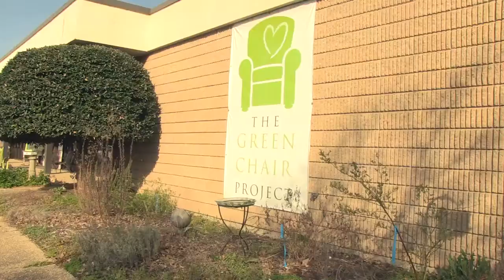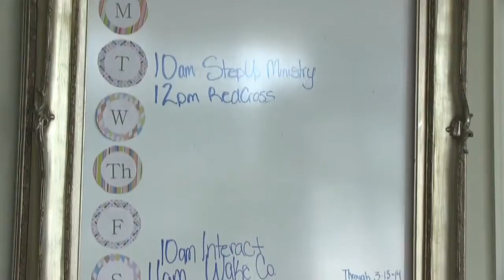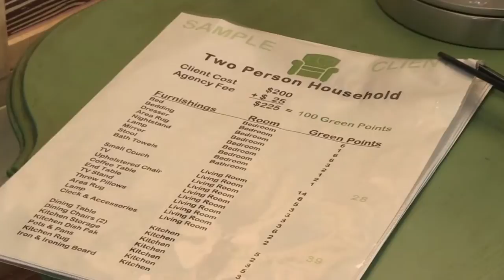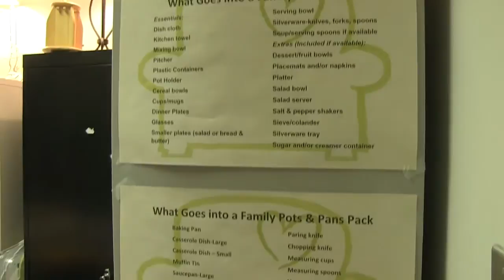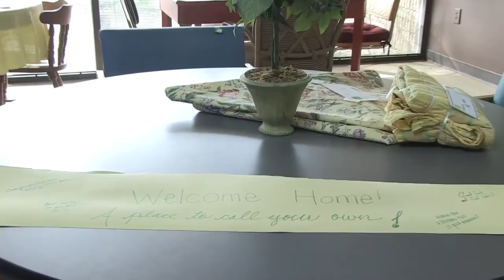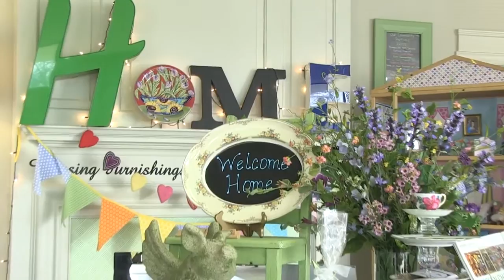The Green Chair Project Documentary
The Green Chair Project in Raleigh, North Carolina was co-founded by Jackie Craig and Beth Smoot in April of 2010. Jackie and Beth are both trained as real estate stagers and in that work, they consistently observed that many people have too much "stuff" in their homes. Yet it is sometimes hard for people to part with their unused items because the items are still good and could be used by "someone". After seeing this again and again, the pair decided to start The Green Chair Project as a receptacle for those useful items. The Green Chair then makes the furnishings available at a low cost to individuals and families identified and referred to The Green Chair by its partner agencies. This allows the recipients to participate in a successful transition to self-sufficiency with dignity as they furnish their home and create nurturing environments for themselves and their families. In addition, The Green Chair relies on an army of volunteers who each contribute their time and talents to prepare the donated items and create a warm setting to welcome the clients. The film introduces us to people donating furnishings, volunteers who enjoy using their unique skills to help, and two families getting a fresh start by participating in the program.

A film by Angela Alford.